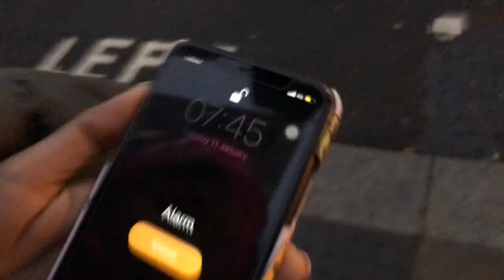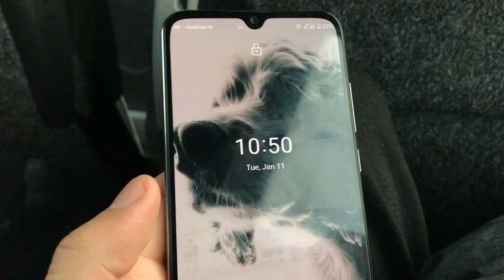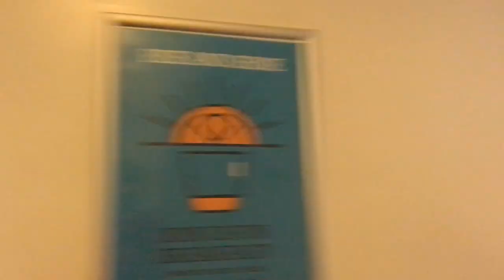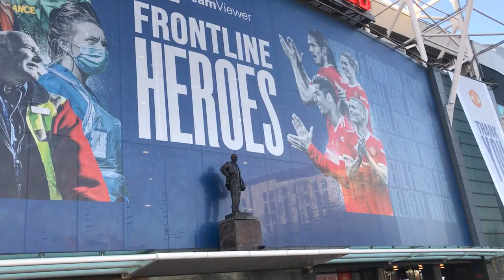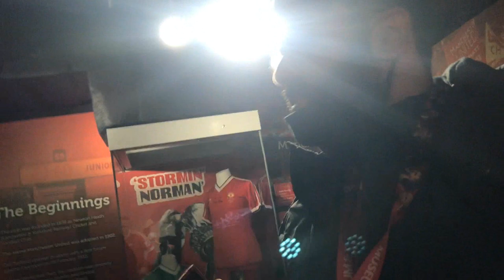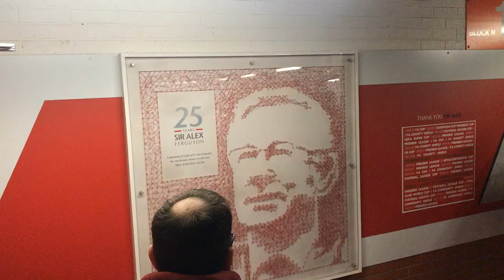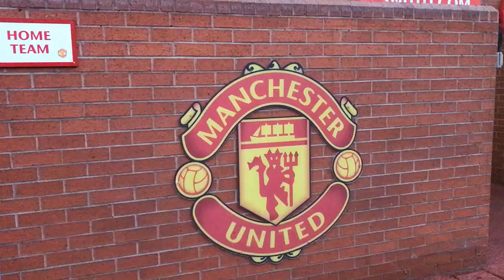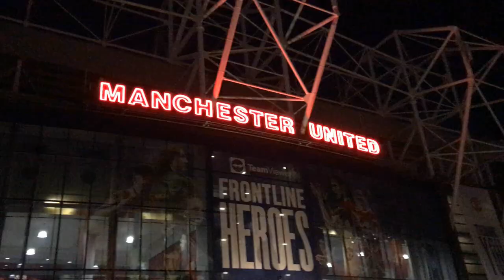THE OLD TRAFFORD VLOG | MANCHESTER UNITED STADIUM & MUSEUM TOUR❤️| Warad Bhat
I'm this vlog my friends and i made a long journey from Oxford to Manchester to finally visit the Old Trafford, home of Manchester United. A dream come true moment for me after being a fan for the last 13 years!!

Peace out!